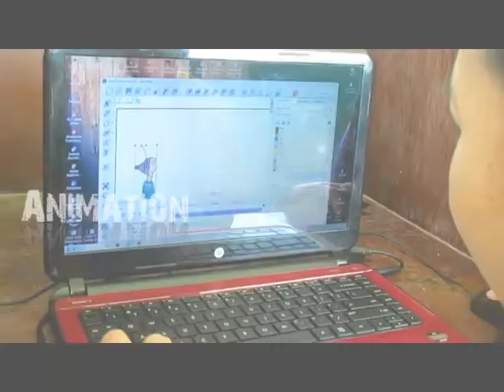BSIT Commercial in CPSU Victorias City Campus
Introducing BSIT Course in Central Philippine States University Victorias City Campus